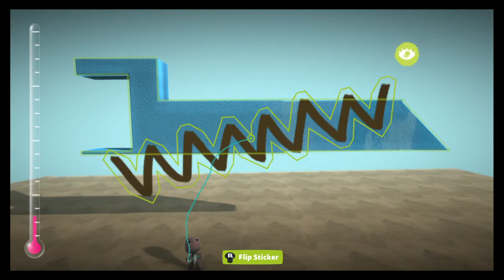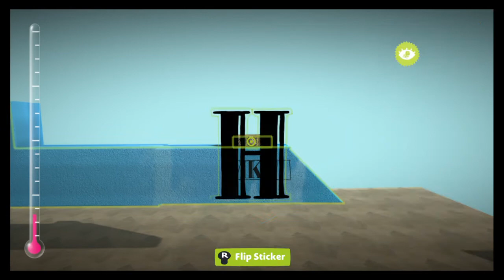More on train crashes